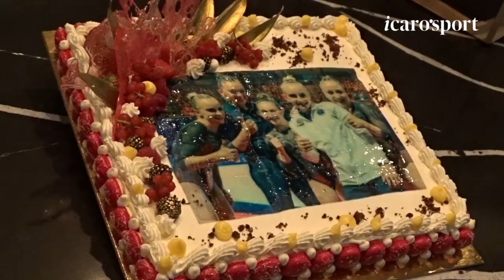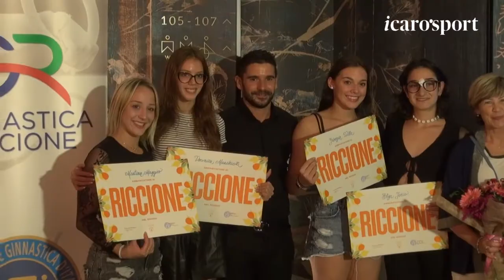Icaro Sport. Ecco com'è stata accolta a Riccione la Nazionale campione d'Europa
Ecco com'è stata accolta a Riccione la Nazionale Italiana Femminile di Ginnastica Artistica, campione d'Europa e oro ai Giochi del Mediterraneo.